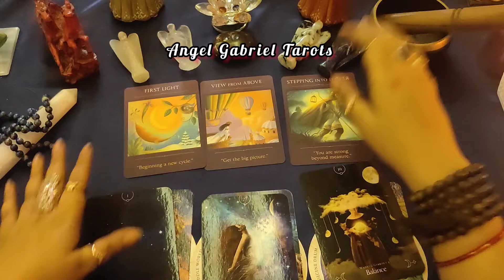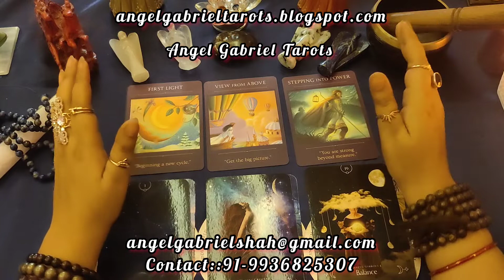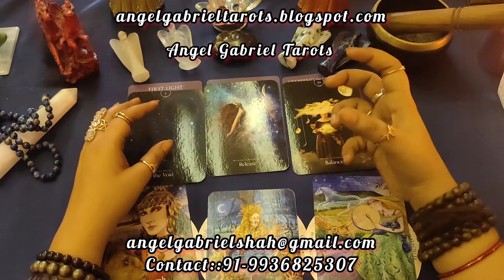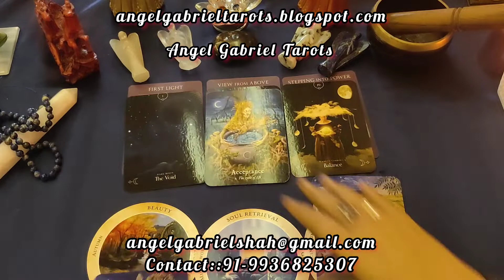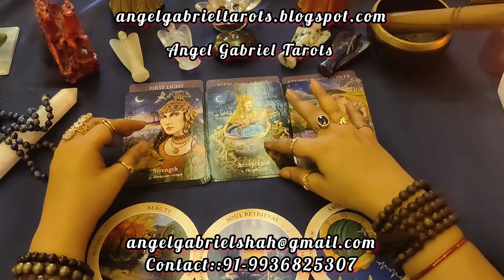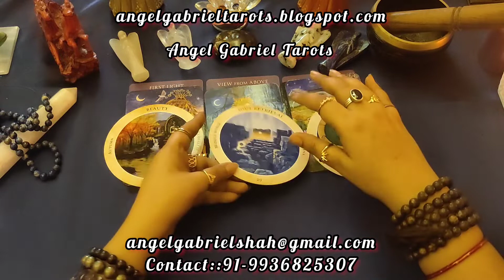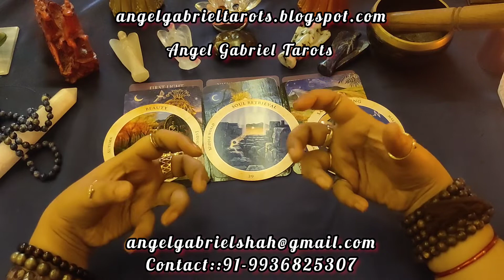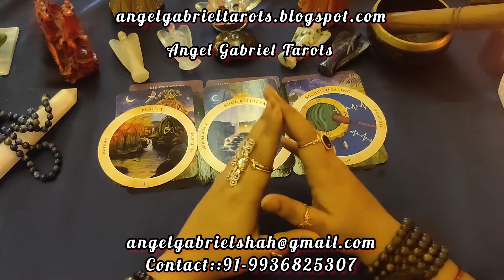सिंह राशि का नवंबर 2022 का महीना कैसा जाएगा? Message from Devine Energies!!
message from the Angels for the month of November 2022